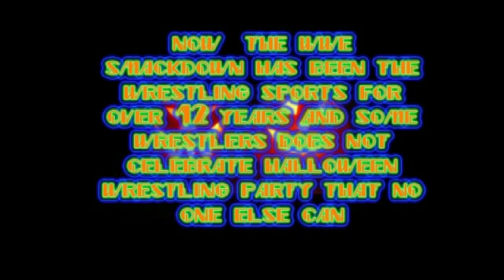A WWE Smackdown Halloween Party Theatrical Teaser Trailer (2014) HD (HQ)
A WWE Smackdown Halloween Party comes out this Halloween Friday October 31, 2014 at Chrysler IMAX Dome Theater in Detroit, Michigan. From TriStar Pictures and Twentieth Century Fox and Warner Bros. Pictures in association with Affirm Films. A WWE Entertainment Production A Sylvia Frog and Craig Dog Film. Directed By Sylvia Frog and Craig Dog.